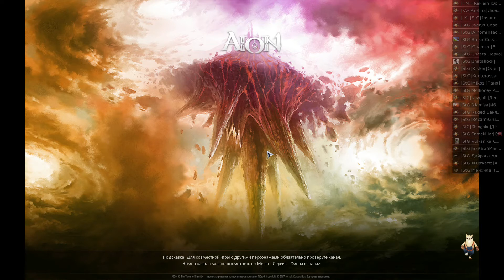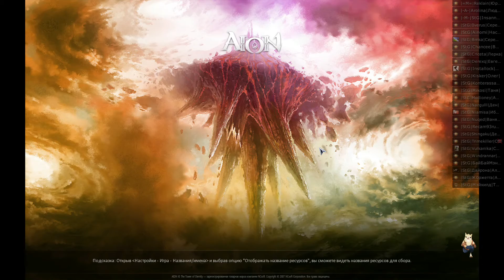19.02.2017 AionLegend StG Рандом осада